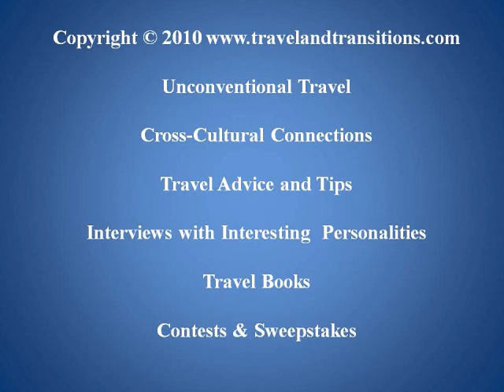Travel Canada -- Ontario Getaways -- Peterborough and the Kawartha Lakes Region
The Kawartha Lakes region has always been one of my favourite getaway destinations from Toronto -- it is just about 1.5 hours from the city. We embarked on our weekend getaway on July 2, 2010 shortly before 5 pm and arrived at our destination, the Golden Pathways Bed and Breakfast, only 75 minutes later. Owner Cora Whittington welcomed us and showed us to our spacious room which had a walkout to a nice patio that overlooked the rolling meadows of the Whittington's cattle farm.

Cora Whittington herself is a very interesting bed and breakfast host: not only does she run a B&B, but she also works as a leadership trainer and life coach. Her entire basement is set up as a spacious seminar facility and I could definitely see how this serene country environment would inspire people to learn. With Cora's engaging personality we were talking in no time.

After settling in we got ready to explore Peterborough, a city of about 75,000 residents just east of Toronto. We approached the town from the east and ended up on the eastern shores of Little Lake, the town's large body of water that is highlighted by the Centennial Fountain. Fishermen had set up shop on the shore and kayakers were enjoying the waters, right in the middle of the city.

We took a stroll down the main street, called George Street North, which features a variety of retail outlets and restaurants. Further south is Del Crary Park, a popular outdoor venue for the Peterborough Summer Festival of Lights which hosts free concerts every Wednesday and Saturday. The Peterbrough Marina also features a restaurant with a nice upper-level patio that offers a great view of downtown Peterborough and Little Lake.

 After a quiet dinner we headed back to the farm to rest up for another day of discoveries. On July 3 we were greeted with brilliant sunshine again and made our way to the terrace upstairs where we were looking forward to a filling breakfast. Two other couples joined us on the sunny terrace and soon enough a nice conversation developed among everybody.

Then we were heading off on our bicycles to explore Peterborough. This town is a great cycling destination, with trails surrounding all of Little Lake and even crossing it on an old railway bridge. We started at the south end of Little Lake, cycled past the Art Gallery of Peterborough and Del Crary Park Lake to Millenium Park, a beautiful new park with interesting sculptures on the west side of the Lake.

Crossing back over east on Hunter Street we cycled down the east side of Little Lake and enjoyed the scenic vistas and quiet pathways. Next to Rogers Cove we admired the manually operated lock number 20 of the Trent-Severn Waterway. We had a chance to watch a boat from the Liftlock and the River Boat Cruises company get lifted up to continue on to the Peterborough Lift Lock, the highest hydraulic boat lift in the world.

From here we cycled south to Beavermead Park which features a gorgeous sandy beach and a campground with many waterfront campsites. Further south is Ecology Park, a great place for learning about the natural world with various displays, a garden market and a plant nursery.

Having freshened up after a long day of bicycle riding we headed out for dinner and took a stroll downtown before settling in at Gerti's restaurant on Hunter Street. We enjoyed a tasty dinner and one more relaxing night in the serene countryside of Peterborough.